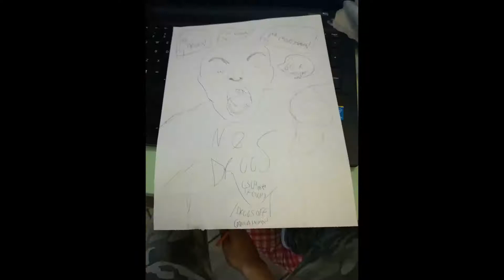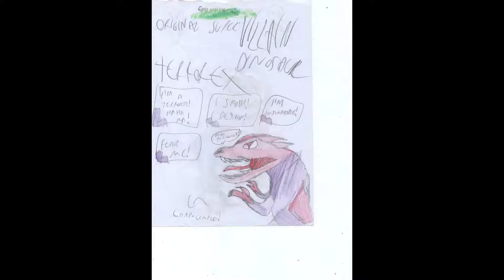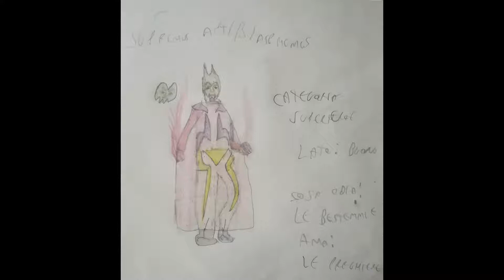I miei Fumetti/ My Comics + Personaggi Originali da Vendere/ My Original Characters to Sell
(Fumetti vecchi) Questo video mostra dei miei fumetti e anche in una parte dei miei personaggi originali da vendere!
(Old comics) This video shows my comics and also original characters to sell!
Guardate anche il mio canale, ho cose anche utili!
See my Channel! I also have useful stuff!